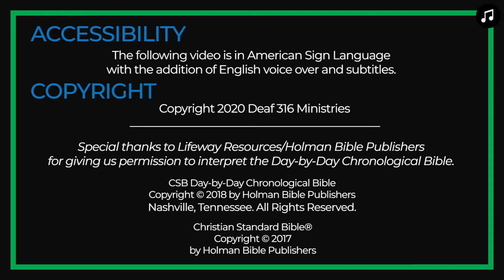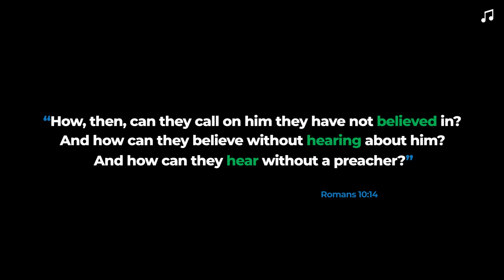WEEK 10: DAY 7